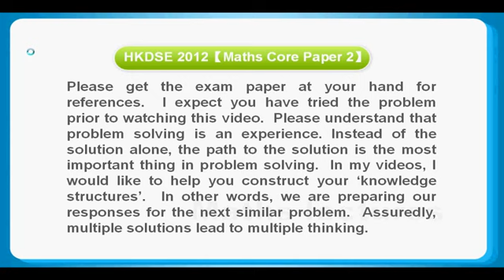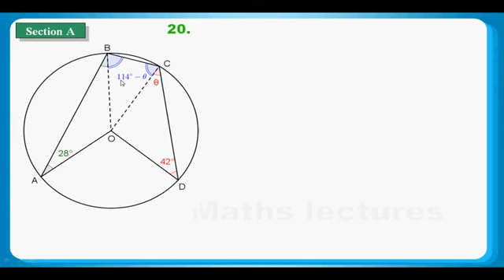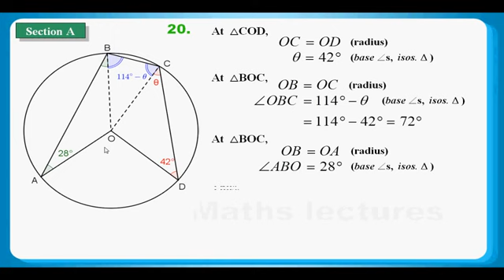HKDSE 2012 Maths Core Paper 2 Q20: Isosceles Triangle 等腰三角形